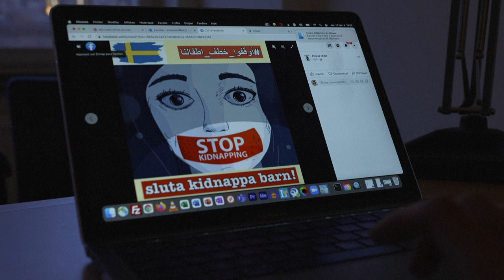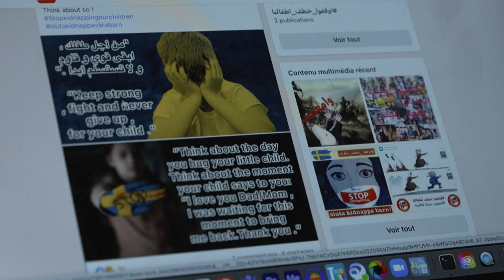Suécia enfrenta acusações de ‘sequestro’ de crianças muçulmanas | AFP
Acusadas de ‘sequestrar’ sistematicamente crianças de famílias muçulmanas, as autoridades da Suécia tentam combater as denúncias como uma campanha de desinformação, em meio ao receito das famílias de migrantes e manifestações com ares de complô.